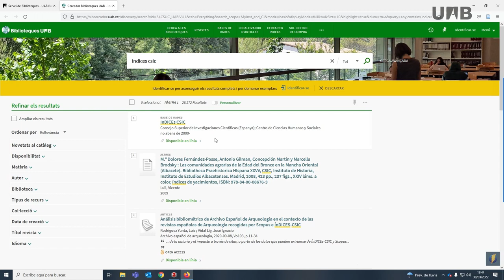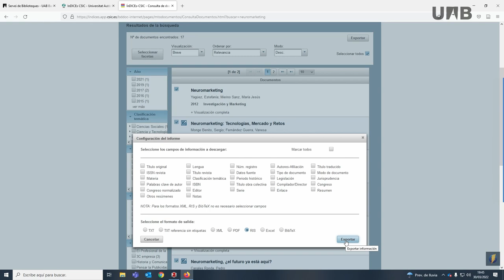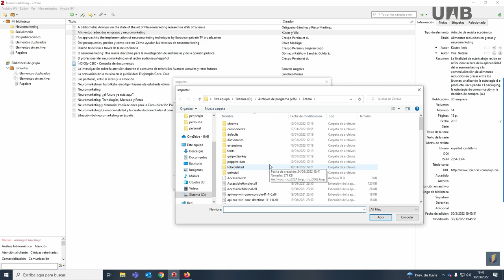Zotero - RIS (SPA)